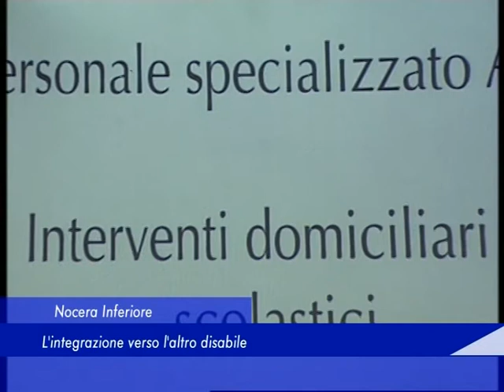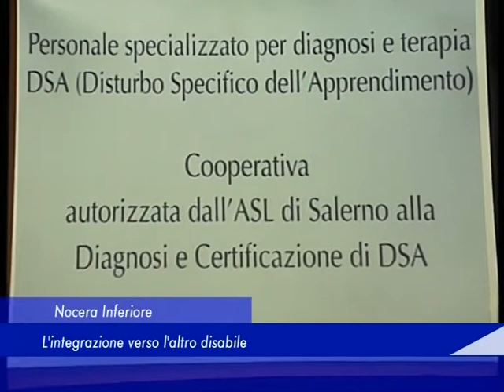Nocera Inferiore: L'integrazione verso l'altro disabile - 10 Novembre 2017